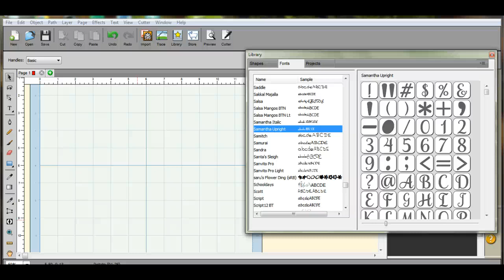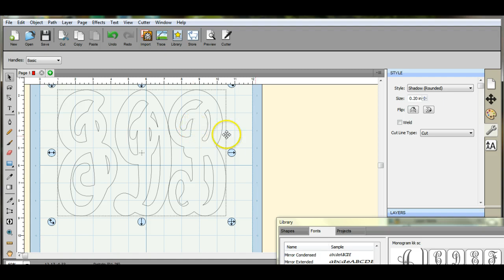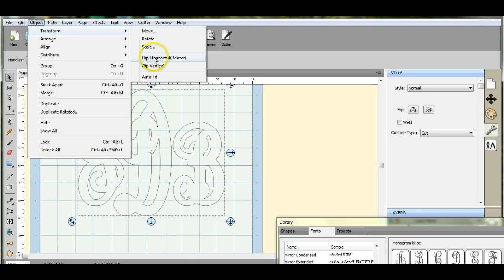Making thicker letters in SCAL monograms by Jen Blausey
How to fatten up skinny letters using scal4 and flip to use with HTV This is a YOUtube Channel for anyone that has the ScanNCut, SCAL4, Canvas software, or general questions on any of those. We make tutorials directed to the title, meaning Jen Blausey tut's will speak only about what is in the title., So if you want to know about SCAL4 and how to "breakapart" THAT is all you will see. Not a 15-30 min video where you listen to me blab about the weather, NOT GONNA HAPPEN, your time is valuable. Please visit our Facebook page for custom tutorials directed to what you would like to see.